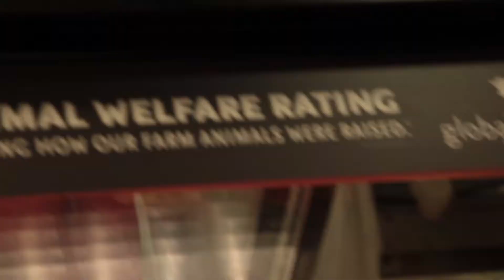Chef King shops at Whole Foods!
Chef King Phojanakong is the culinary force between Small Axe Peppers Hot Sauce. Follow him on his journey as he eats and cooks in community gardens throughout his native New York!

In this video, Chef King shops at the Union Square Whole Foods for the perfect seasonal vegetables.

Learn about the gardens behind Small Axe Peppers Hot Sauce and our unique economic model. Each bottle of Small Axe Peppers Hot Sauce directly supports the gardens and gardeners who grow peppers for this hot sauce. Enjoy their explanation of the model.